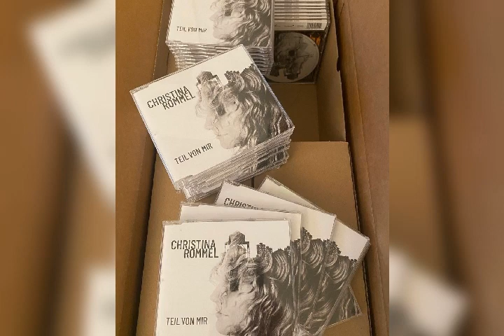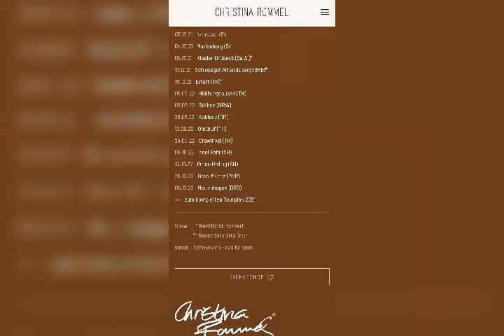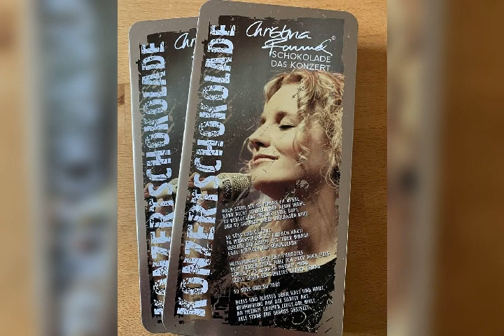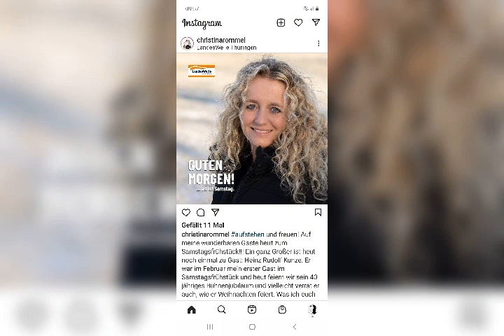Frau Jacob stellt vor: Christina Rommel, Schokoladenkonzert, So. 12.12.2021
Wie kann man sich das Warten in der Adventszeit schöner versüßen, als mit Musik und Schokolade.
Hier erfahrt ihr aus erster Hand, wie man auf die wunderschöne Idee kommt Schokoladenkonzerte an besonderen Orten zu spielen...